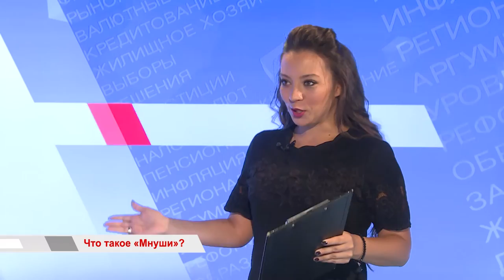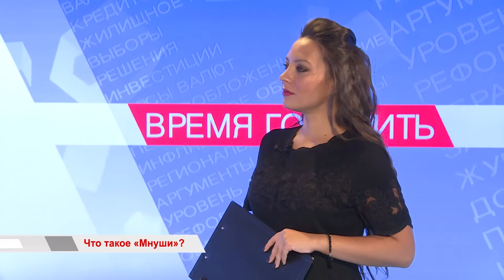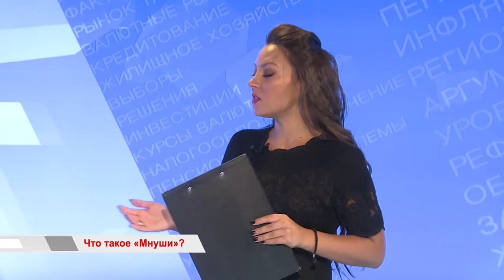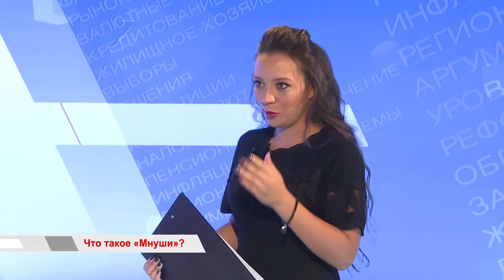«Время говорить»: Что такое «Мнуши»?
Давно известно, что одним из самых лучших средств для снятия стресса и расслабления является массаж. Но не каждый готов доверить своё тело специалисту – кого-то пугают возможные болевые ощущения, а кто-то попросту чувствует себя неловко, лёжа на массажном столе без верхней одежды. Немногие знают, что есть альтернатива классическому массажу. Мнуши, или пассивная йога – вот секрет приятного и безопасного расслабления. А чем конкретно так хороша интересная методика, мы расскажем в этом выпуске.